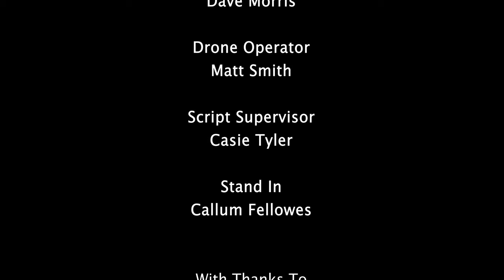The Narrator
A short film about a man who finds his life being narrated on a very important day of his life. Narrated by Squire Fridell.